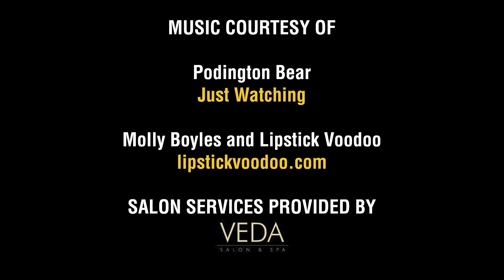Satchmo at the Waldorf, Winter Farm-to-Table and a Film Festival – Indy Minute 02.25.16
TheatreWorks' moving portrait of Louis 'Satchmo' Armstrong “Satchmo at the Waldorf” stars Broadway’s John Douglas Thompson. Through March 6.

The El Pueblo History Museum’s after-school program by going to their four-course “Winter Farm-to-Table” dinner featuring chef Ernie Duncan. February 27.

Banff Mountain Film Festival tour is making a two-day stop at Stargazers March 1 & 2. Get your tickets at mtnchalet.com.